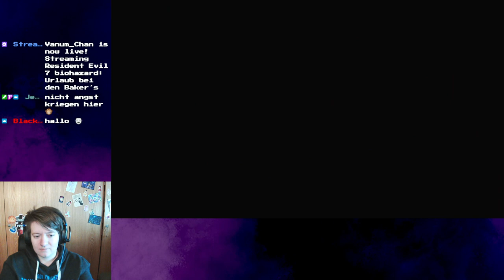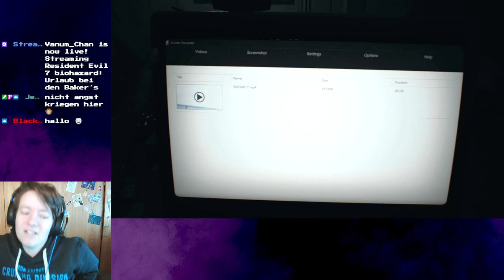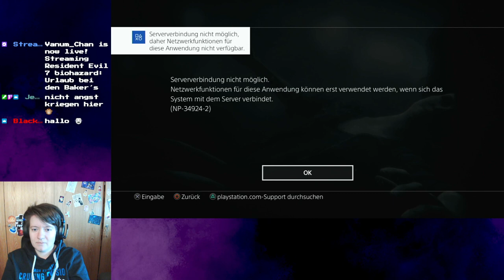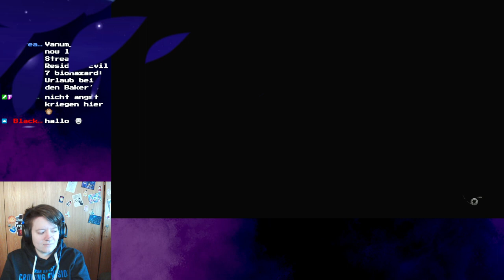Lets Play Resident Evil 7 Part 16 // Mutterfreuden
Auf Twitch habe ich Resident Evil 7 Biohazard gespielt. Jetzt habe ich diese Streams in kleinere Parts für YouTube geschnitten. Die Baker´s sind bezwungen es wird zeit für die heimreise. Aber wir haben einen kleinen Zwischenfall.